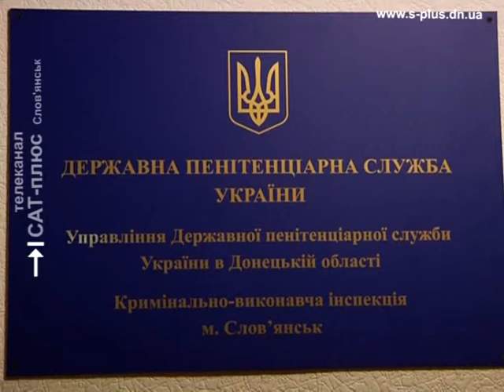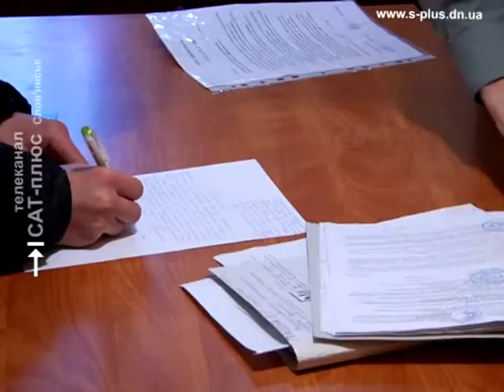Осужденные дети Славянск